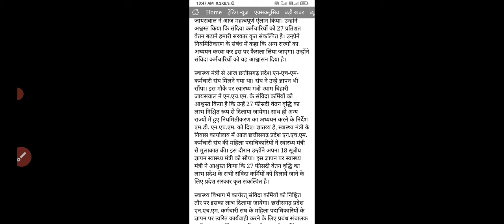बिहार संविदा कर्मी परमानेंट न्यूज़ 2024 || लेटर आज होगा जारी| samvida karmi news bihar#samvida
बिहार संविदा कर्मी परमानेंट न्यूज़ 2024 || लेटर आज होगा जारी| samvida karmi news bihar#samvida#samvida